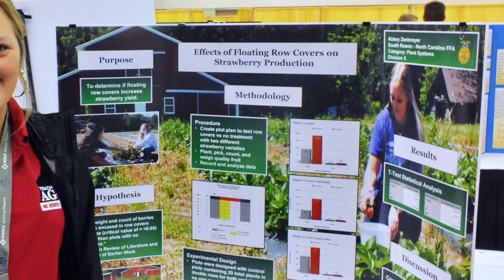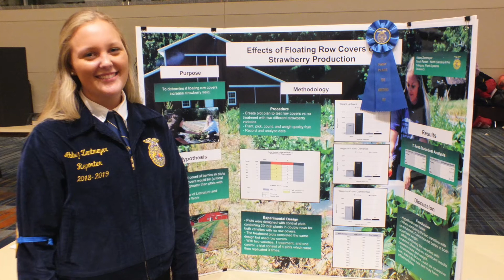September 2022: Abbey Zentmeyer